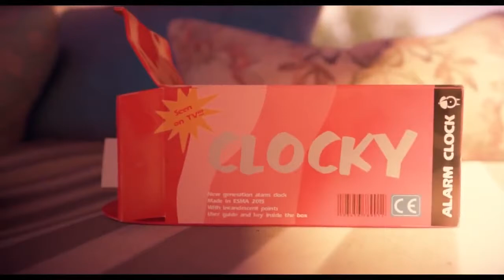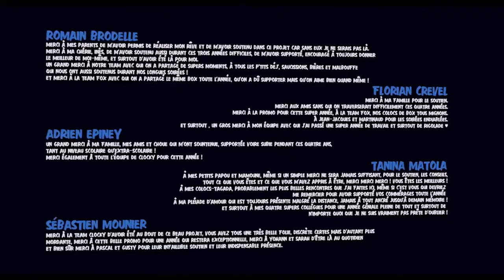Amigo Despertador Curta-metragem de animação by Esma ⏰️⏰️🍿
Título Original: Clocky  by Esma.

Curta-metragem Animado em CGI 3D Clocky Short Film da Esma, Romain Brodelle,Florian Crevel,Adrien Epiney,tanina Matola, Sébastien Mounier .

 Um novo Despertador  para tocar pela primeira vez ⏰️. Ele conseguirá tocar a tempo ?

Diretor: Romain Brodelle, Florian Crevel,  Adrien Epiney, Tanina Matola, Sébastien Mounier.

Filme produzido como parte do treinamento em 3D da escola Esma.